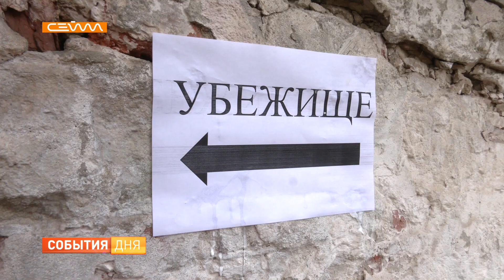Роман Старовойт с рабочим визитом побывал в Курском районе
Губернатор Роман Старовойт с рабочим визитом посетил Курский район. В центре внимания - социальная инфраструктура. Глава региона проинспектировал ход ремонтных работ в лицее, оценил благоустроенную площадку детской школы искусств в селе Рышково и осмотрел защитные сооружения на социальных объектах.